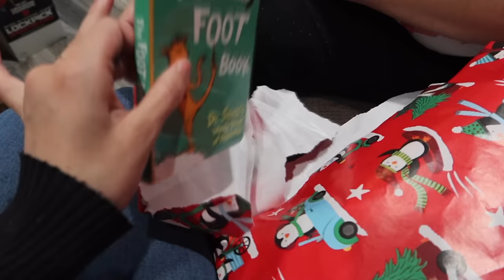BIG BEAR TRIP!! *VLOG/Snowboarding Fail & Etc*